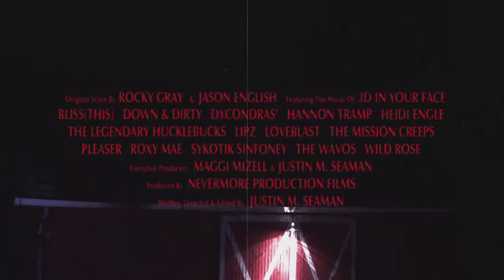The Barn (2015) Trailer - Mitchell Musolino, Will Stout, Lexi Dripps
The Barn (2015) Trailer,

It's Halloween 1989, best friends Sam and Josh are trying to enjoy what’s left of their final Devil’s Night before graduating high school. But trouble arises when the two pals and a group of friends take a detour on their way to a rock concert, finding an old abandoned barn and awakening the evil inside. Now it’s up to Sam and Josh to find a way to protect their friends and defeat the creatures that lurk within “The Barn”.

Production Co: Nevermore Production Films
Director: Justin M. Seaman